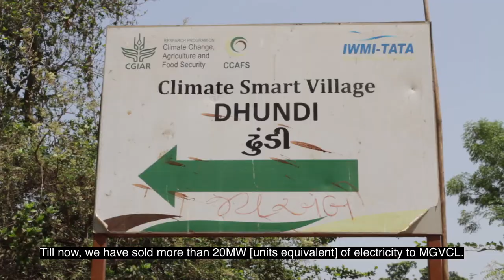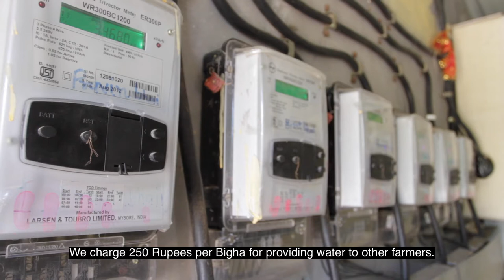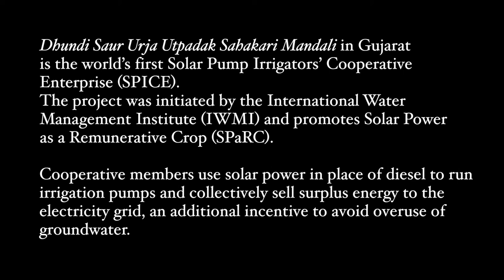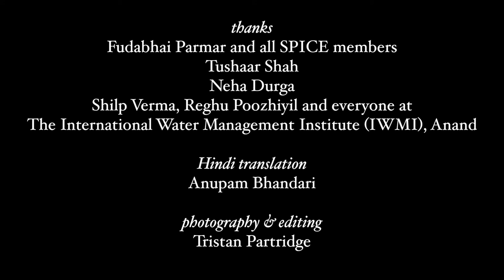Dhundi Saur Urja Utpadak Sahakari Mandali (English subtitles) / Solar Power Cooperative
"Dhundi Saur Urja Utpadak Sahakari Mandali" in Gujarat is the world's first Solar Pump Irrigators' Cooperative Enterprise (SPICE). The project was initiated by the International Water Management Institute (IWMI) and promotes Solar Power as a Remunerative Crop (SPaRC).

Cooperative members use solar power in place of diesel to run
irrigation pumps and collectively sell surplus energy to the
electricity grid, an additional incentive to avoid overuse of
groundwater.

Thanks:
Fudabhai Parmar and all SPICE members
Tushaar Shah
Neha Durga
Shilp Verma, Reghu Poozhiyil and everyone at
The International Water Management Institute (IWMI), Anand.
ICTA: Universitat Autònoma de Barcelona.

Hindi translation:
Anupam Bhandari

Photography & editing:
Tristan Partridge

--FilmFieldnotes--